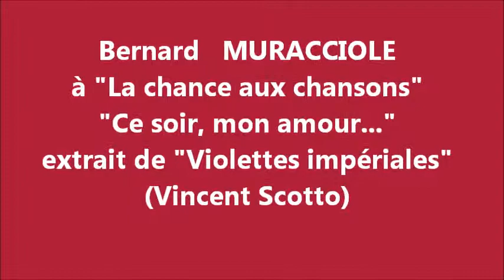Bernard MURACCIOLE chante "Ce soir, mon amour..." Violettes impériales (V.Scotto) 1985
Bernard Muracciole chante "Ce soir,mon amour..." Violettes impériales (Vincent Scotto)
Emission de Pascal Sevran: La chance aux chansons.1985